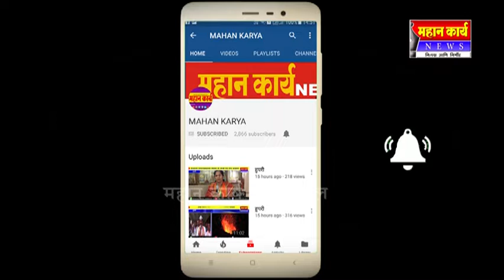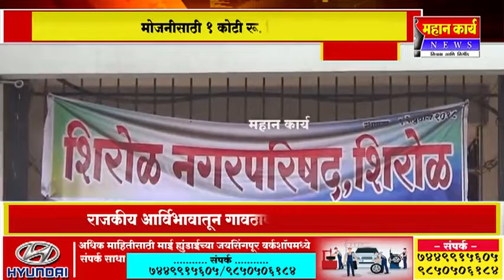शिरोळ गावठाण हद्द वाढीचा प्रश्न आजही खितपत